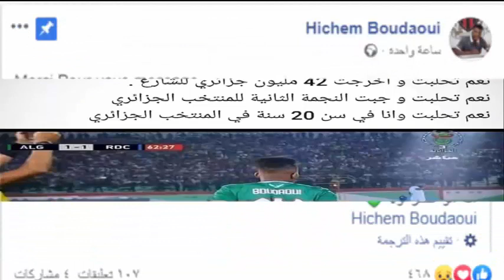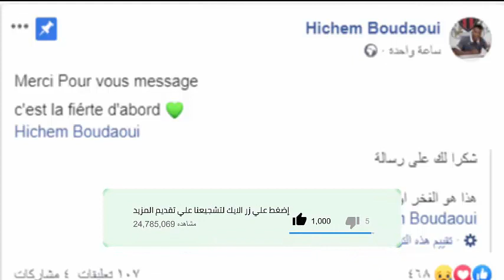شاهد بالفيديو'' هشام بوداوي بالدموع'' بعد تعرضه للحڨرة من أحد الأشخاص...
1) ليس لهذا الفيديو تأثير سلبي على الأعمال الأصلية (سيكون جيدًا في الواقع لهم)
2) هذا الفيديو هو أيضا لأغراض تعليمية.
3) هو تحول إيجابي في الطبيعة.
4) لم أستخدم سوى أجزاء من مقاطع الفيديو للحصول على الرسالة حيث كانت هناك حاجة إليها.
تنبيه مهم :
قناة الحياة الجزائرية ELHAYAT  TV  Ennahar tv
EchorouknewsTV   Amir Dz  امير
HASNI ISCOBAR   HelloMaphieلكل الناس  extra goal   DZ akhbar  Le 7TV  الارشيف الجزائري  Entre Algériens TV Adjwaa Production   رياض محرز   FootSkill  سليماني هدفalkhabarpress.ma - الخبر بريس ELBILAD Tv Sport Dz / سبورت ديزادTube HIC SPORTS  Koolchi  Anes Tina  Supporteur Dz قناة الشرقBBC News عربي NumidiaTV Dyler |  DZ Omardizer | Yehia Radwan Misaha |  24 / FRANCE 24 Arabic ElKaweer -| Saud Diary WWE Naz |  Ikram EL GAT With Khaled   Hekayat Plus -  Mostafa Elbanna Mamdouh NasrAllah   Man City  Ameer BrosLifestylez Studios Aymen BOUSSELHAM  CNNArabic Youness Official Channel
MBC The Voice EDITION AVM Saad Lamjarred | Edition Harmonie ibighit  Raja Meziane Elheddaf TV Compte Officiel Adel Sweezy zeyneb jijelia Monia Halilali Nassif Zeytoun  Anas Officiel
 Asmaa Beauty Yaso Ticket Mourad oudia  - Assomi & Waleed Ayatee  Rami Zaoui Production Ennahar tv  Dubai TV I
 hicham cook SMTOWNCuisine Melissa Kahina MBCTrending BBC News  Younes  Oum Walid  warda TMFaisal  Dadah Cuisine
Anes Tina
26:20  mouseenter  mouseout  mouseover
mousedown  mouseleave
Noor Stars Yousef Ahmed Ali Al-Hamoudi On Cars شبكة العاب العرب | Arab Games Network KORA SMART Shawar Joe HaTTab Nat Geo Abu Dhabi القايد صالح علي حداد ولد قدور الجيش طحكوت الشروق النهار قناة لطفي دوبل كانون زيتوت منع عدلان ملاح البلاد 102 8 7 القبض ربراب  بوتفليقة سعيد ناصر مهدي اعتقال علي حداد بوتفليقة الجيش استقالة قايد القايد صالح ينهي  بالماضي المدرب الحكم محرز الصحافة بوداوي مبولحي  سليماني مارسيليا تاهل اهداف   ملخص مباراة فلسطين   فضيحة TiiwTiiw مسلسل شباب البومب  محمد رمضان وسعد المجرد خالد نزار ميسوم طاهر سبيسيفيك وزير العدل زغماتي الطيب لوح soolking افلاس محمد علي الممثل السيسي اهداف ملخص مباراة ريال مدريد برشلونة مانشيستر سيتي  ليفربول كورة اونلاين جوفانتيس رونالدو جميع اهداف كل هدف شيلسي محاكمة كورة  لويزة حنون طابو بومالة الزواف السعيد طرطاق مدين توفيق محمد الخامس مقتل وفاة المغني الشاب واد سوف المناعي تفاصيل بخليلي سليمان ريفكا ميهوبي هشام بوداوي